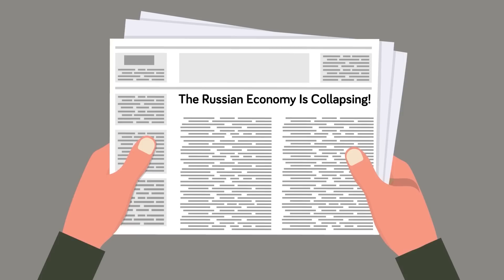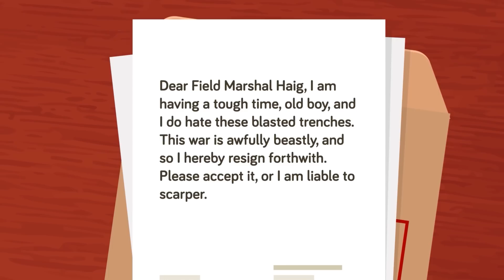AWOL Russian Soldiers are Destroying Putin's War in Ukraine Plans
Russian soldiers have been bailing on Russia's efforts to take over Ukraine, but what happens when a Russian soldier goes AWOL? Check out today's epic new video to find out the consequences of abandoning Russia's annexation efforts.